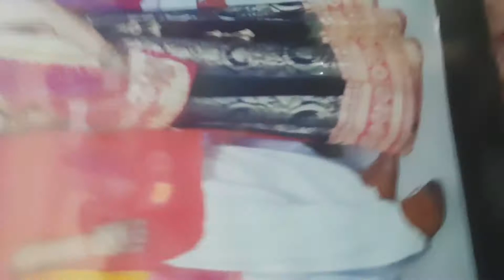Bua's 24th anniversary with Satyanarayan pooja